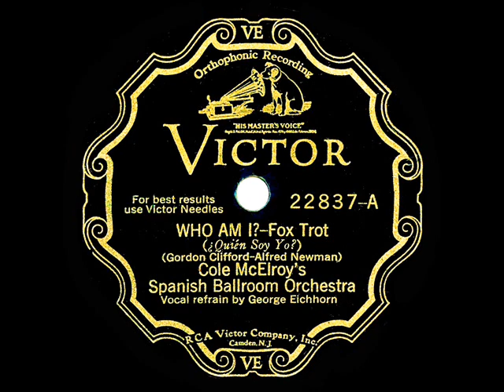1931 Cole McElroy - Who Am I? (George Eichhorn, vocal)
See also versions of the song by Jacques Renard and by Ben Selvin (as ‘Lloyd Keating’)

Transferred from 78rpm Victor 22837 - Who Am I? (Clifford-Newman) by Cole McElroy’s Spanish Ballroom Orchestra, vocal by George Eichhorn, recorded at the NBC Studios in San Francisco October 13, 1931 .